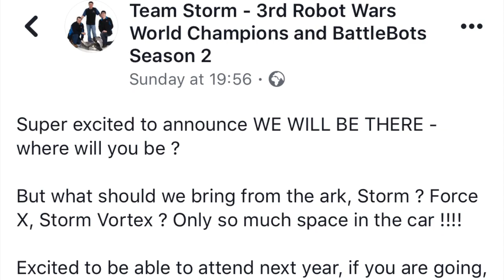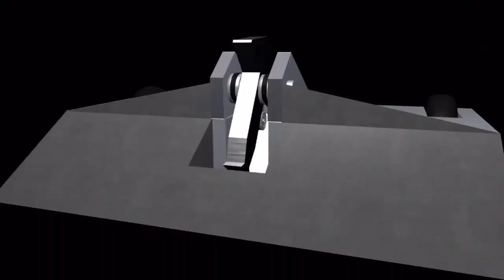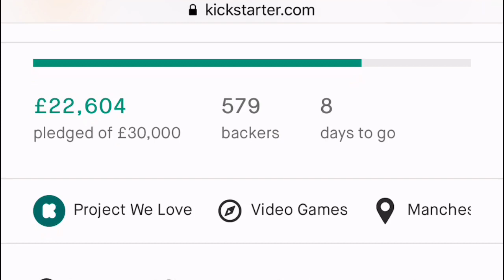This Week In Robot Combat | 15/09/19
In the news this week:

BattleBots, Extreme Robots, RoboNerd, Construction Sets, Bashbots, Extreme Robots...again and Robot Champions